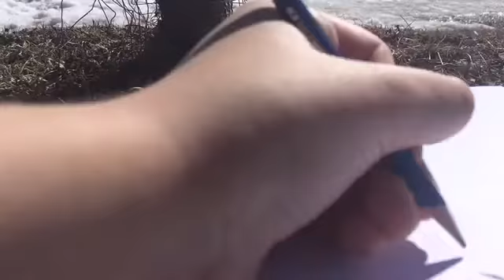3 marker challenge with my cousin